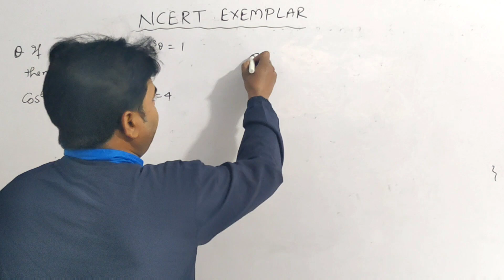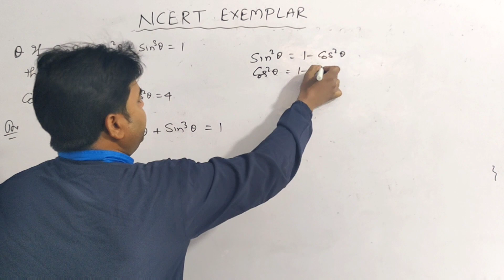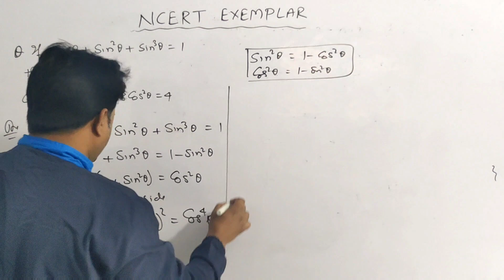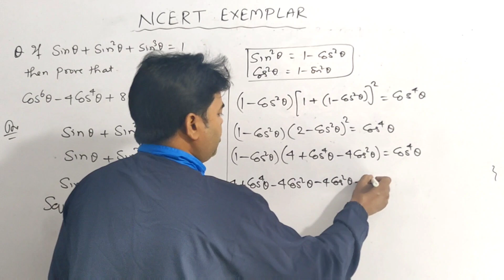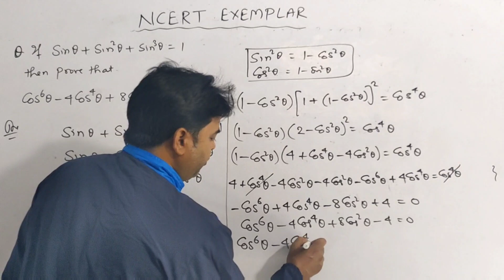if sinθ+sin²θ+sin³θ=1 | Show that cos⁶θ-4cos⁴θ+8cos²θ=4 | Trigonometry | Class10 maths | RD Sharma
Introduction to Trigonometry Class10 NCERT CBSE. RD Sharma solutions.
if sinθ+sin²θ+sin³θ=1 then Show that cos⁶θ-4cos⁴θ+8cos²θ=4